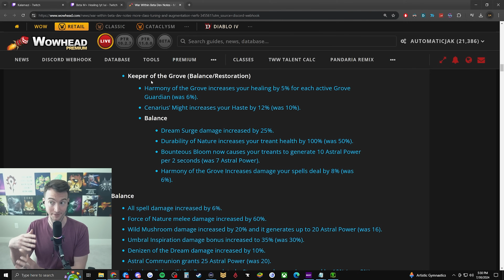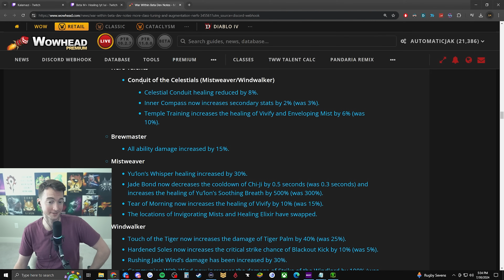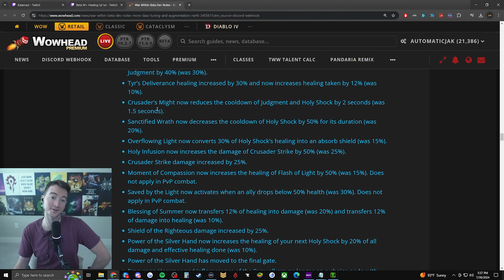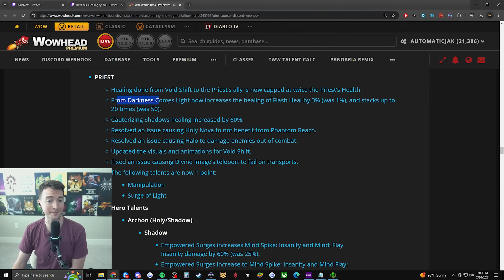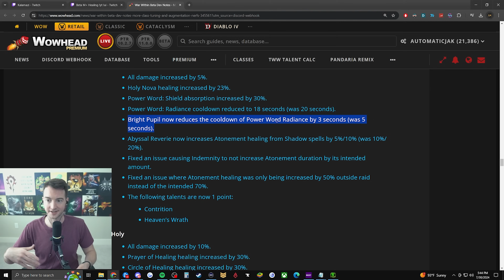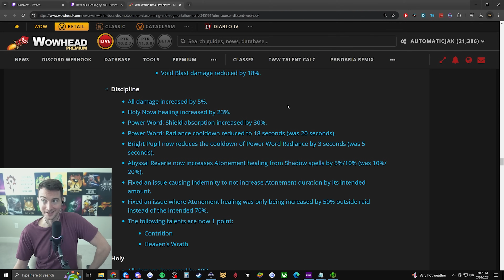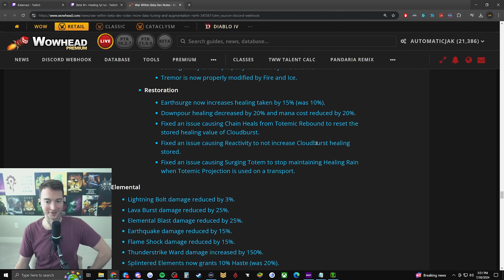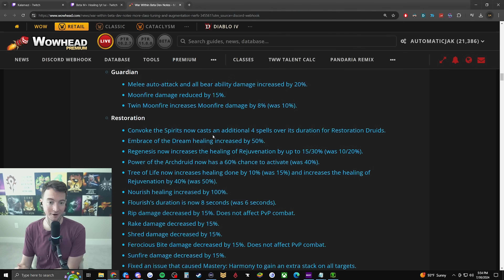HUGE Healer Balance Changes - All Healers Tuned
Today Blizzard announced a TON of healer tuning for all healers across the board for The War Within. Some specs Evoker getting net nerf effects, some specs getting a mixed bag like Discipline Priest and others getting straight up buffs like Holy Priest!

00:00 Intro
00:12 Resto Druid
01:44 Preservation Evoker
02:47 Mistweaver Monk
04:16 Holy Paladin
08:30 Heal Priest
11:25 Disc Priest
15:23 Holy Priest
17:18 Resto Shaman
19:50 Final Thoughts